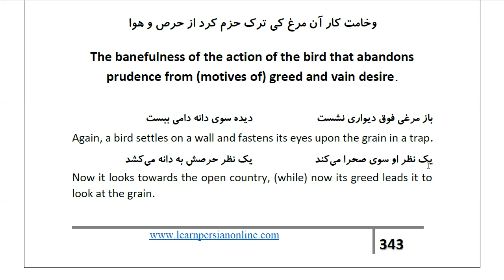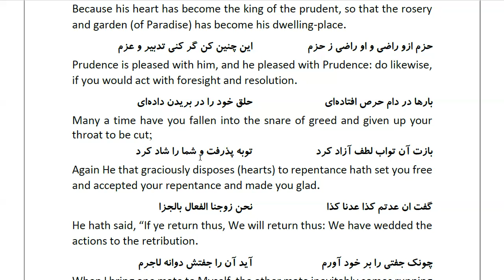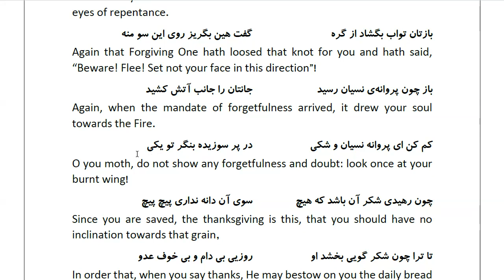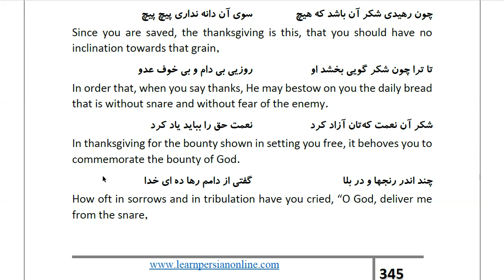Masnawi Rumi: In Farsi with English Translation: Part 420:The banefulness of the action